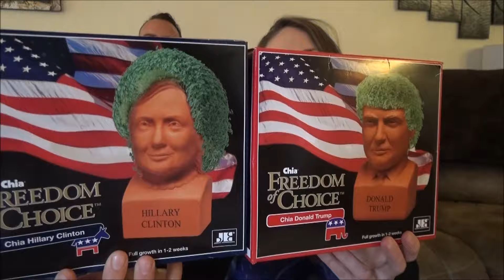Chia Pets' Pick The President | Election Prediction! | A Closer Look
Chia Election Prediction, Who will be the next President!?